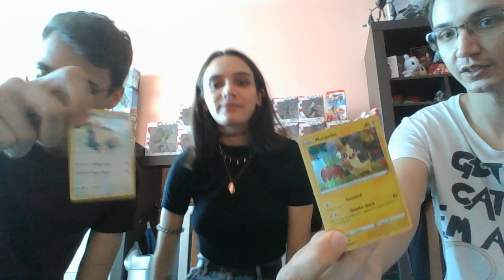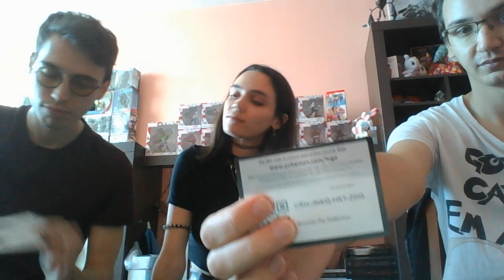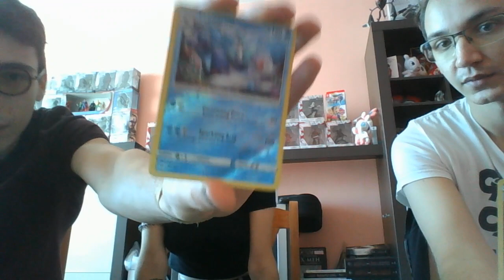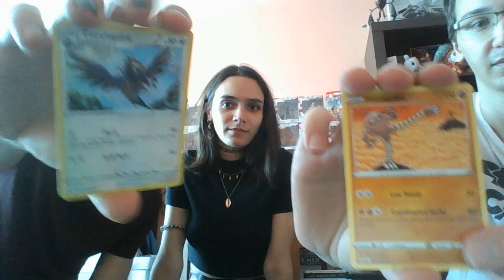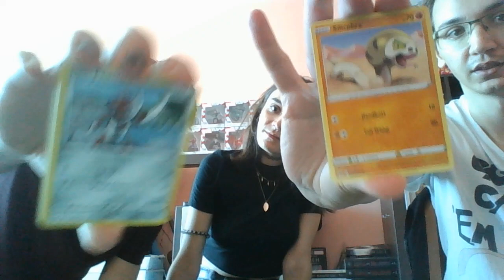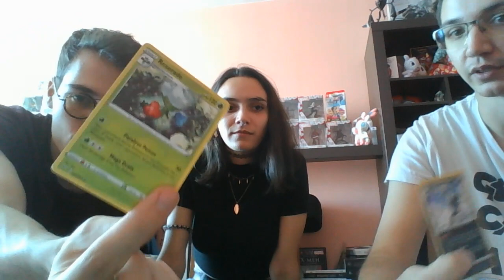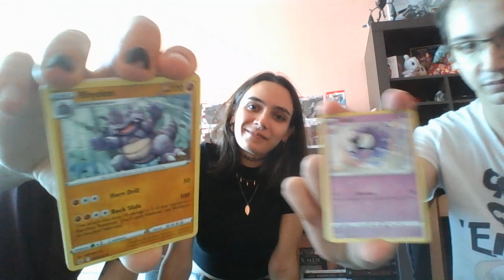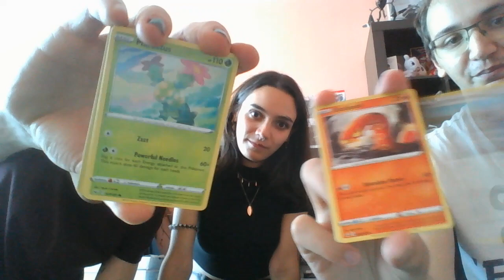Покемон карти и ракия - епизод 2! ... с гост от Уругвай!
*ПИЙТЕ ОТГОВОРНО И С МЯРКА*
*СПАЗВАЙТЕ МЕРКИТЕ ПРОТИВ РАЗПРОСТРАНЯВАНЕТО НА COVID-19*

¿Hablas español?